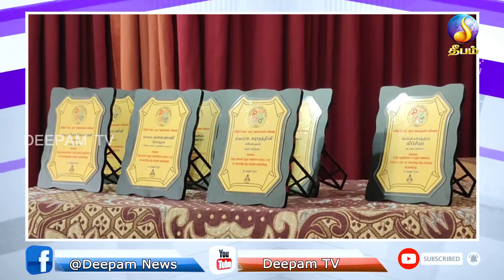Night news | Deepamtv | 18.03.2022 | srilanka tamil news | jaffna news